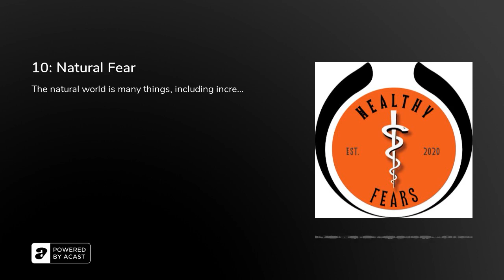10: Natural Fear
The natural world is many things, including incredibly violent. Eruptions, earthquakes and storms can release more ferocious energy than any weapon human beings have ever used. One can only imagine how horrifying it would be if nature actually had a mind and intent to kill. Ray Bradbury did imagine this, in fact, and gave us the incredible short horror story, "The Wind."